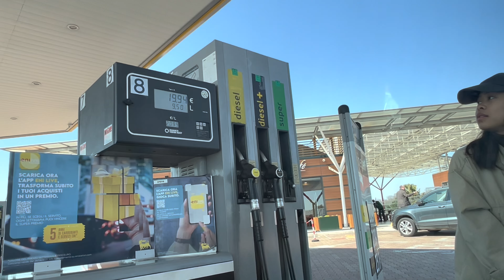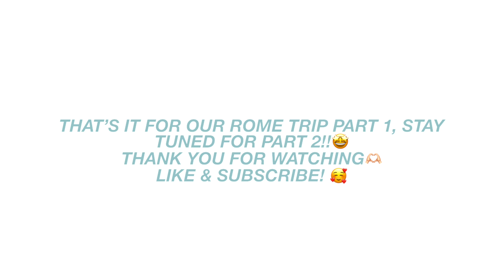SURPRISING MY COUSIN!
THROWBACK! ROME TRIP PART 1

🎵MUSIC USED IN THIS VIDEO:
➭ Track: Ikson - Lonely [Official]